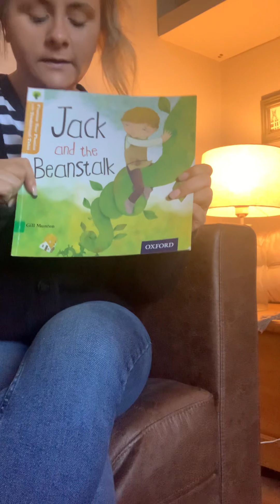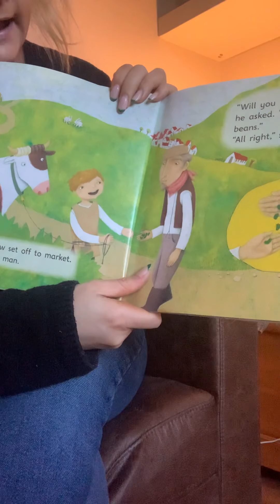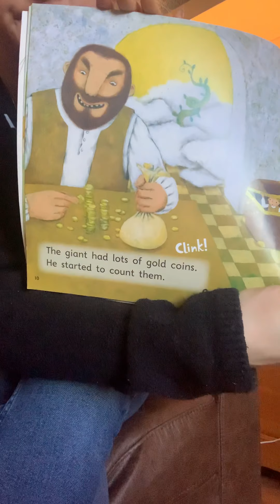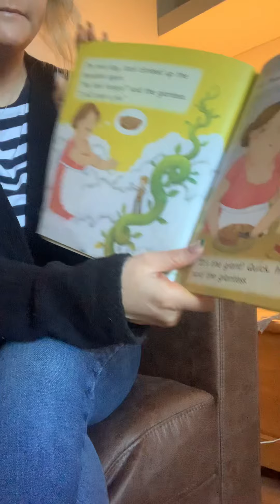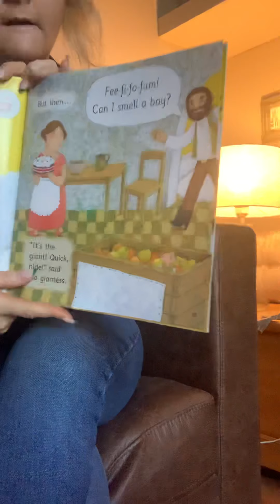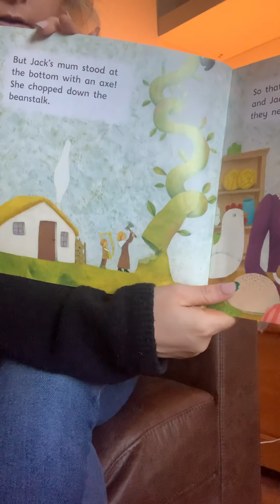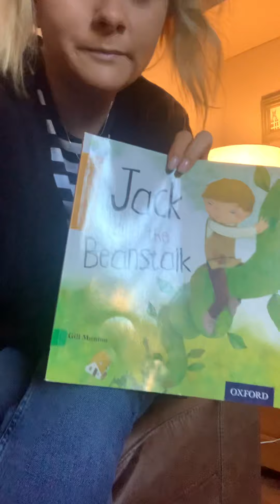Miss Webb story- Jack and the beanstalk